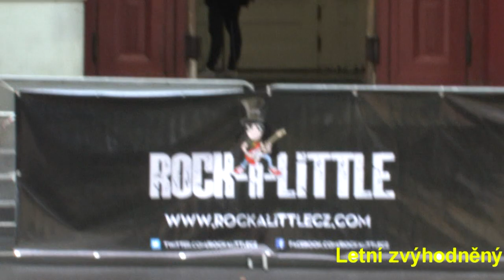ROCK A LITTLE 2014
Sestřih z hudební talentové soutěže ROCK A LITTLE 2014 -
mediální partneři:
- RADIO APPLAUS
- APPLAUS MÉDIA, s.r.o.